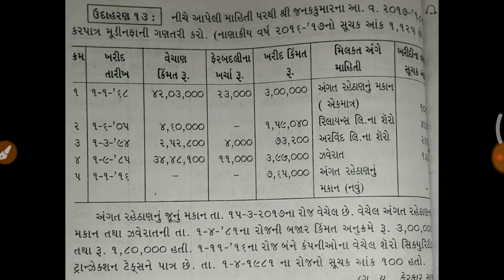B.COM SEM 4 TAXATION | CH -2 , PART 2 | GUJARATI MEDEAM | GUJRAT UNIVERSITY EDUCATION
"..HI FRIENDS. """